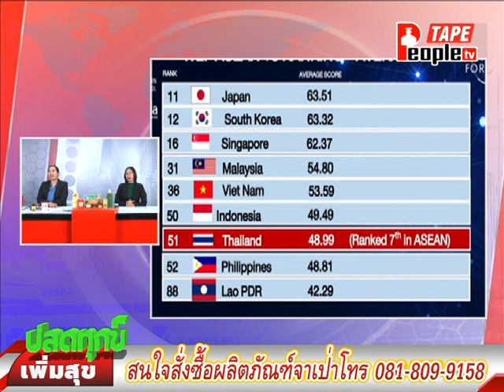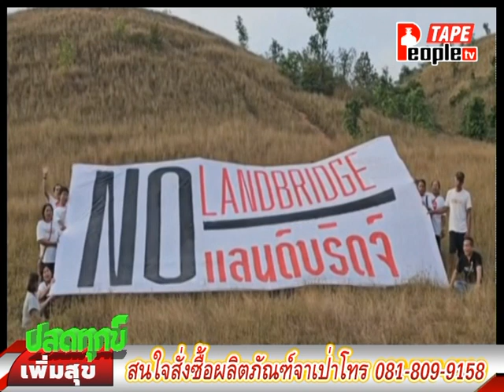People TV | ปลดทุกข์เพิ่มสุขเบรก2 | 24-1-2566